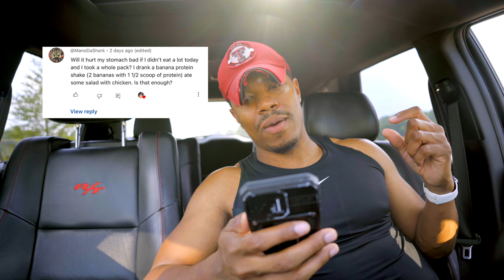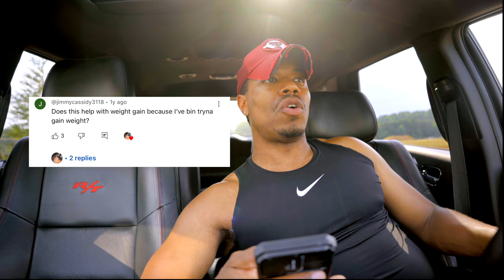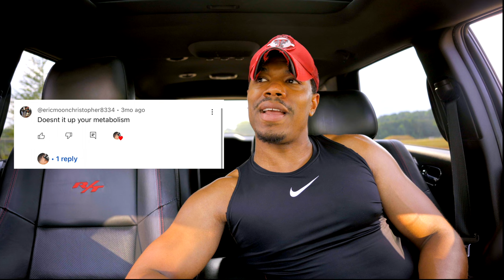GNC Vitapak Supplements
Are you ready to transform your physique and achieve that sculpted, ripped look you've always wanted? Welcome to our comprehensive guide on how to get ripped! Whether you're aiming to build muscle mass, reduce body fat, or simply improve your overall fitness level, this channel is your ultimate resource for expert tips, workouts, and nutrition advice.

What You'll Discover:

Effective Workouts: From strength training routines to high-intensity interval training (HIIT) sessions, we've got workouts designed to maximize muscle growth and definition.
Nutrition Strategies: Learn about the best foods to fuel your workouts, support muscle recovery, and optimize fat loss.
Supplement Insights: Understand which supplements can enhance your performance and help you achieve your fitness goals faster.
Motivational Tips: Stay motivated and committed with our motivational content and success stories from real people who have transformed their bodies.
Whether you're a beginner looking to kickstart your fitness journey or a seasoned athlete aiming to take your physique to the next level, our channel provides the guidance and inspiration you need to succeed. Let's embark on this journey to a stronger, fitter, and more ripped you!